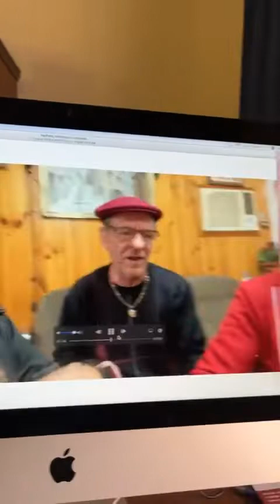Dante - Divina Commedia 48 – Free Lessons from Insegna Booksellers and TomPadulaTV